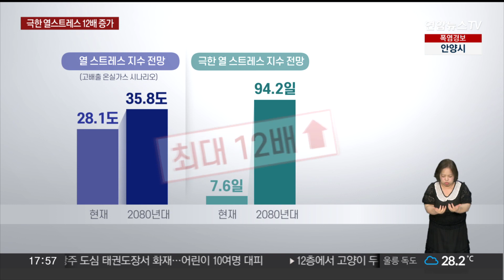기후변화에 '열 받는다'…극한 열 스트레스 12배 증가 / 연합뉴스TV (YonhapnewsTV)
기후변화에 '열 받는다'…극한 열 스트레스 12배 증가

[앵커]

기후변화의 영향으로 해마다 폭염이 심해지고 있습니다.

지금처럼 온실가스가 배출한다면, 극한 폭염은 더 잦아질 것이란 전망인데요.

폭염 때문에 사람이 실제 받는 스트레스를 계산한 '더위 지수'도 지금보다 12배나 증가할 것이란 예측이 나왔습니다.

김재훈 기자입니다.

[기자]

지난 2018년 강원 홍천의 기온이 41도까지 치솟았습니다.

지난해 강릉에서는 아침 기온이 30도 밑으로 떨어지지 않는 초열대야가 나타났고, 서울은 사상 첫 6월 열대야가 관측됐습니다.

뜨거워지는 지구와 함께 갈수록 심해지는 폭염.

문제는 지금처럼 온실가스가 배출된다면, 더 극한의 더위가 찾아온다는 전망입니다.

세계기상기구와 세계보건기구에서는 온열질환 예방을 위해 열 스트레스라는 더위 지수를 운영합니다.

기온과 습도, 일사량 등 각종 요소를 이용해 실제 더위 때문에 사람이 받는 스트레스를 수치로 나타낸 것입니다.

열 스트레스 지수가 28~32도면 '높음', 32도 이상이면 '매우 높음' 단계입니다.

[이진아 / 기상청 기후변화감시과] "열 스트레스 지수 위험 단계가 높음 구간에 해당하는 30도 이상부터 온열질환자 수가 급격히 증가하고, 매우 높은 수준인 32도 이상에서는 온열질환자 수가 가장 많이 발생하는 것을 볼 수 있습니다."

현재 한국의 열 스트레스 지수는 28.1도지만 지금처럼 기후변화가 진행되면, 60년 뒤에는 최대 35.8도까지 치솟습니다.

상위 5%에 해당하는 극한 열스트레스는 현재 7.6일에서 최대 94.2일까지 12배 증가합니다.

특히 극한 열 스트레스의 지속 기간은 지금보다 22배나 늘어날 전망입니다.

세계기상기구는 지구온난화를 넘어 열대화 시대가 시작됐다며, 미래에는 극한 폭염이 일상화될 것이라고 경고합니다.